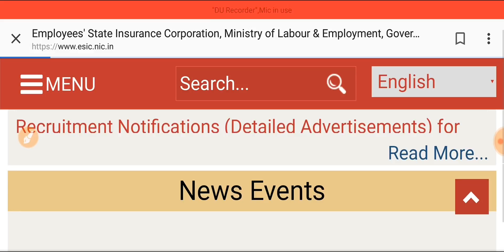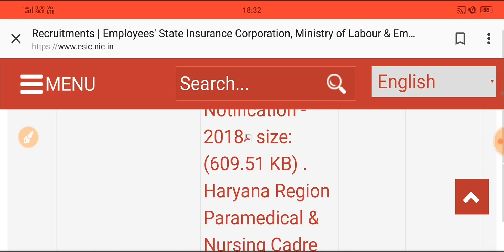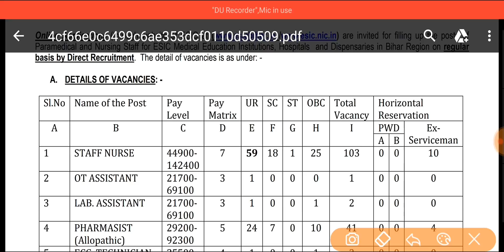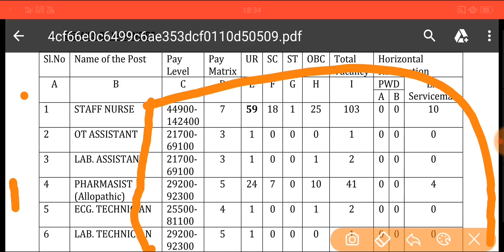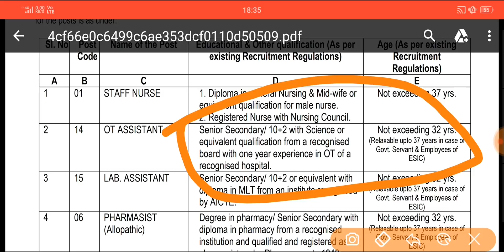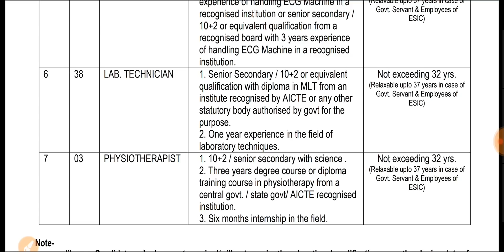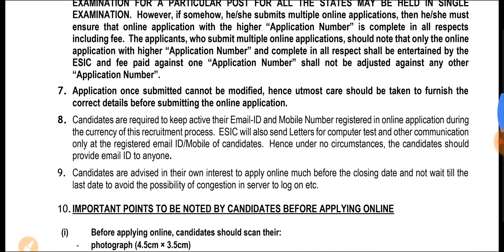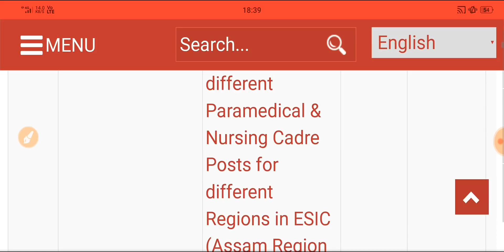राष्ट्रीय स्वास्थ्य विभाग भर्ती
राष्ट्रीय स्वास्थ्य विभाग भर्ती ALL about...